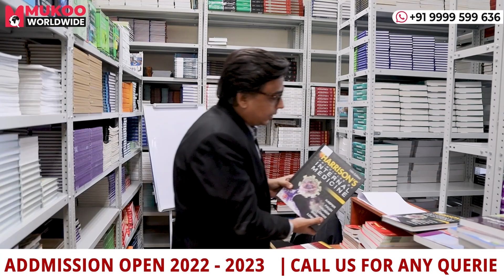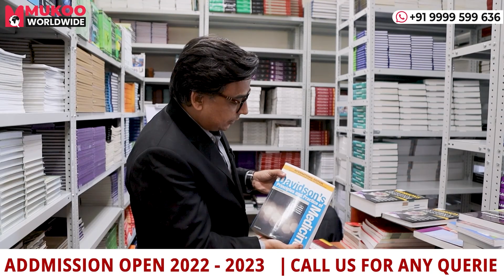Astana Medical University Kazakhstan | MBBS in Kazakhstan | Admissions open 2022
Astana Medical University, Kazakhstan, Campus Tour

Astana Medical University
Astana Medical University: Established on 26th Oct 1964, the management had put in the efforts to bring this institute the list of top most in Kazakhstan. One of the most recognized universities of Kazakhstan; it gained the status of university in January 2009. Initially, a name as Astana Medical Institute, the finest school of the country is practically the pride of Astana city as well as whole Kazakhstan.

Location:
The University is located in Astana, the capital city of Kazakhstan. This simply means that the university with its best location has already made its place. The capital city of Almaty is well planned and designed by its architects. Civilization in Almaty started in the early 1830 and the city gained its status in the year 1932. Of course, it is a great achievement and in the year 1997, the city gained the status of Capital of Kazakhstan.

Mukoo Worldwide is a MBBS Abroad Consultancy based in Delhi. We provide the services like Free University Counselling, Admission Processing, Visa Solutions, Travel Assistance, Local Assistance in Abroad and many more.